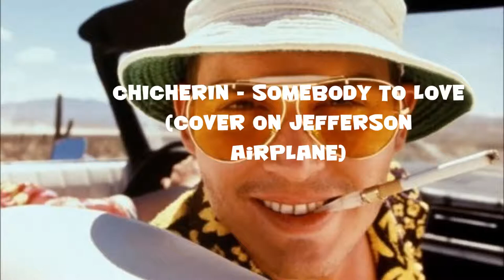CHICHERIN - Somebody to love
Cover on Jefferson Airplane!!!